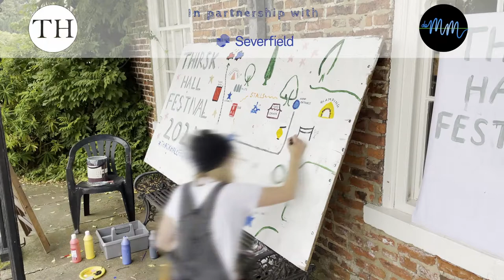Thirsk Hall Festival Promo - 2021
The first ever Thirsk Hall Festival took place on the first weekend of September in 2021. We're delighted to share the promo video with you - and to announce that this event will be taking part annually. to find out more information on how to attend the festival and get in touch if you wish to be involved.  We'd like to extend our special thanks to Olga Jegunova and Matthew Crampton.

The 2022 dates have been announced Friday 19th - Sunday 21st August 2022.  See you then!

Video Credit: Alec Peach